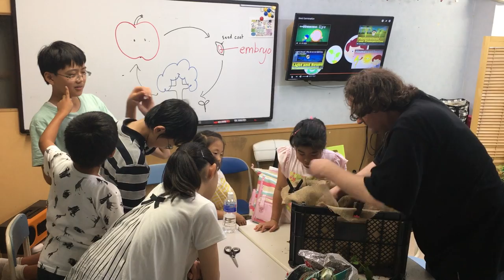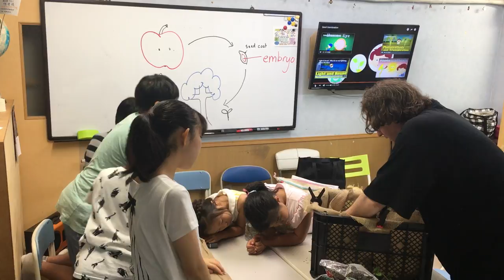英会話のJEC 特別コース 「Super English Kids Course」 Stephenのサイエンスクラス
英会話のJECで行っている、「英語を学ぶ」ではなく、「英語で学ぶ」コース。
20017 7/8、NZ出身の、Stephenのサイエンスクラス。「植物の成長」を英語で学習するってなかなかハード。最後にみんなでイチゴを植えた！水やりをちゃんとして、実がなるのがとても楽しみ！